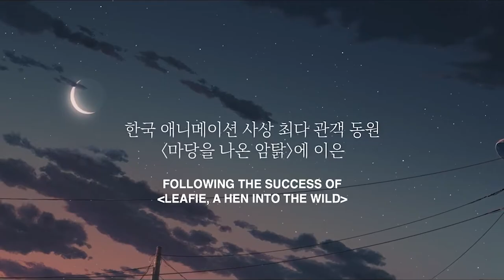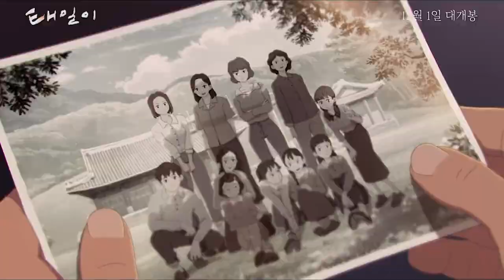Chun Tae Il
Chun_Tae-Il__2021